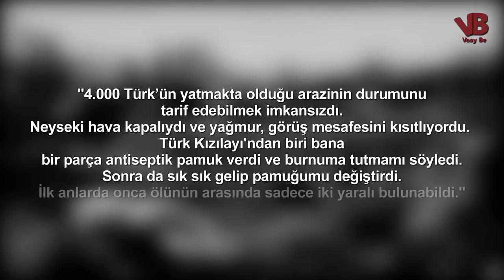Çanakkale'de Savaşa Neden 9 Saat Ara Verildi ?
Tarihin gördüğü en büyük savaşlardan biri olan Çanakkale Savaşı İtilaf devletlerinin Çanakkale boğazını aşarak İstanbul’u almak ve Osmanlı Devletini savaş dışı bırakmak için açtıkları bir cepheydi.